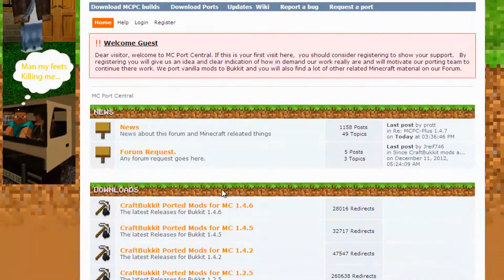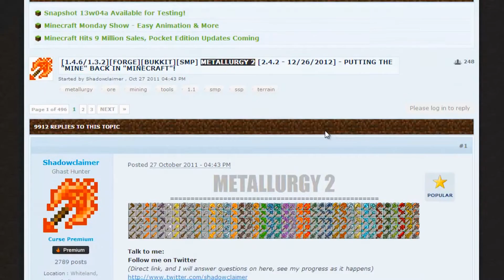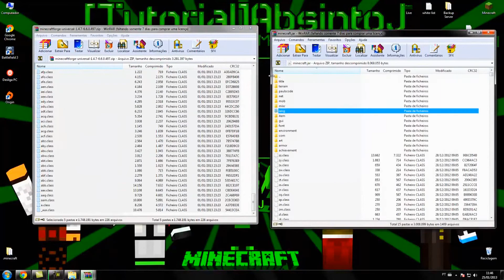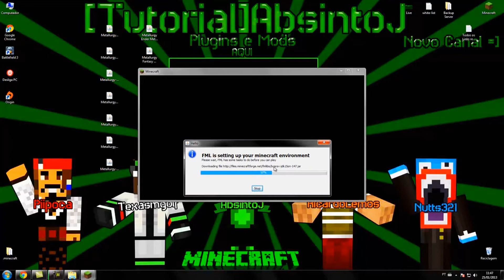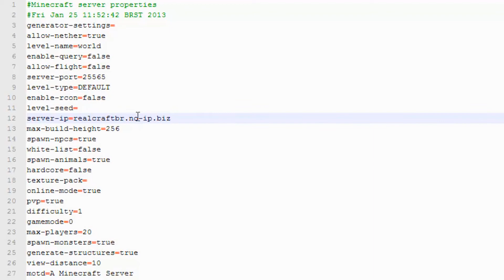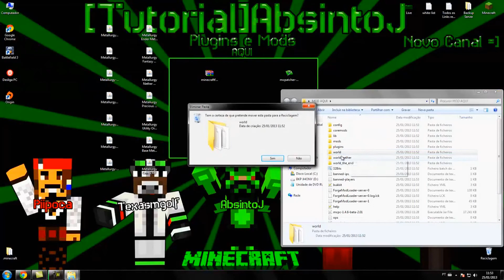[Tutorial]MOD em Bukkit - Metallurgy 2 Minecraft =]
►Forum:◄

►Contatos◄